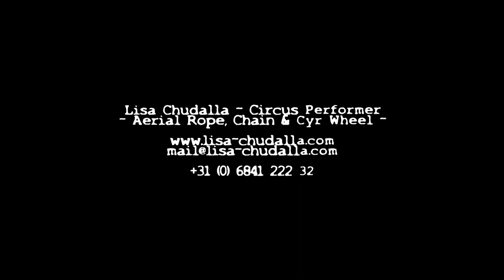Aerial Chain Trailer Lisa Chudalla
Lisa Chudalla - Circus Performer'
Aerial Rope, Chain & Cyr Wheel